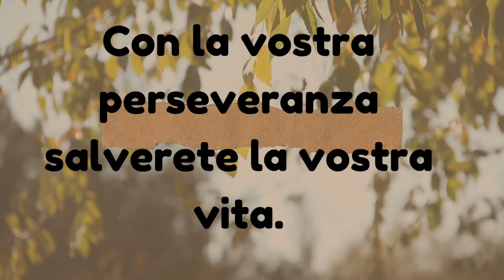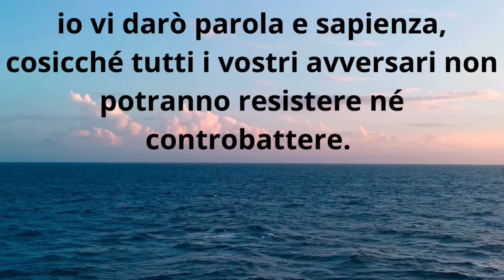Vangelo del giorno e breve commento a cura donfrancescocristofaro - 23 novembre 2022